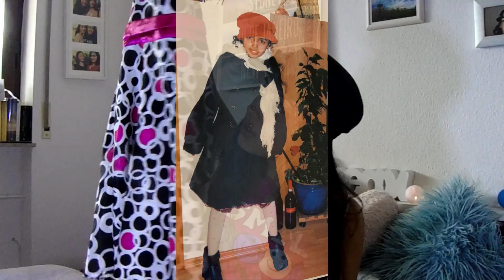Wir drehen die Zeit zurück: Outfit & Make-Up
Machen wir uns nicht alle gerne mal über uns selbst lustig?
Ich habe mir gedacht: darüber kann man doch gleich ein YT-Video drehen.
Da ich früher etwas komisch rumgelaufen bin, bietet sich das natürlich super an. Lass uns zusammen auf eine Zeitreise von der Grundschule bis in die Gegenwart gehen.

Bevor ich in diesem Video irgendwem zu nahe trete, möchte ich hier kurz klar stellen, dass ich keinen verurteile, der irgendeinen, der Styles aus dem Video feiert. Ich finde es nur lustig, wie die Sachen an mir aussehen und dass ich ab einem gewissen Alter jeden Trend mitmachen wollte.

Ich hoffe, ich konnte euch vielleicht ein bisschen zum Lachen bringen und vielleicht kann sogar der ein oder andere von euch ein bisschen mit mir relaten.